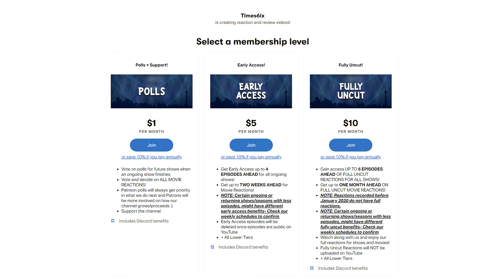Brooklyn Nine-Nine | 4x17 | "Cop-Con" | REACTION + REVIEW!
🔵 Times6ix reacts to and reviews Brooklyn Nine-Nine season 4 episode 17!

0:00 - Reaction
7:38 - Discussion
Individual Instagram:
Aqeel - @aqeel.mirza369
Aiden - @tfg13
Kyle - @kyzpams